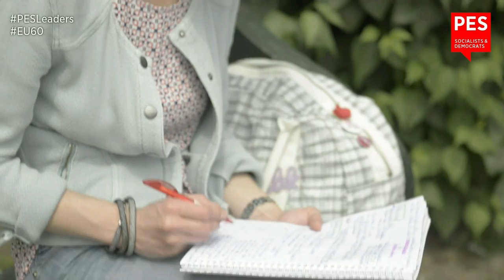PES Leaders on the future of Europe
PES Leaders meet in Rome on 24 March, ahead of the 60 years of the Rome Treaty celebrations. In this video, Sergei Stanishev, Paolo Gentiloni, Christian Kern, António Costa, Stefan Löfven, Joseph Muscat and Pierre Moscovici outline our progressive vision for the future of Europe.